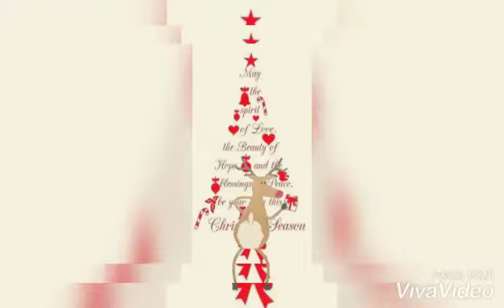Christmas 2020 funky fellowship day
Christmas 2020 - Cape Town